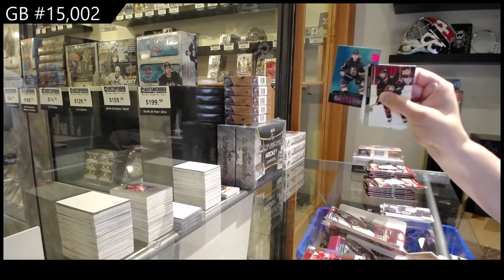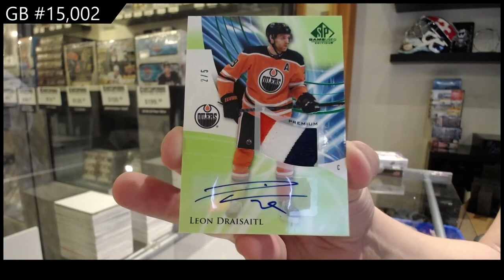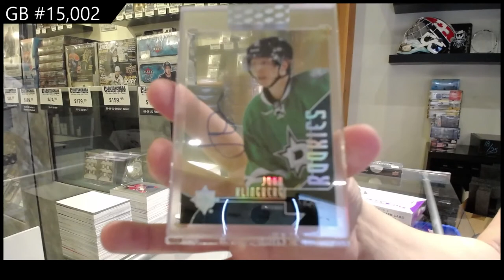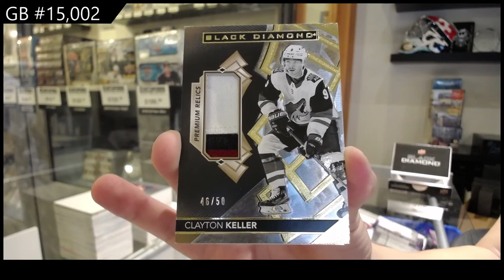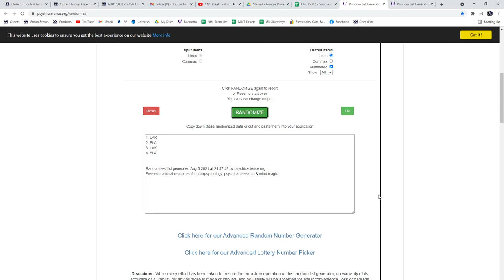Special Bash 6 Box Mix Hockey Break - C&C GB #15,002